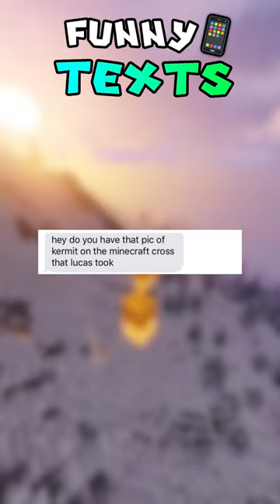FUNNIEST TEXTS OF ALL TIME 📱 [14]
WE'RE CURRENTLY TRYING TO REACH 200K BY VALENTINES DAY!  ( So show me some love ( ͡° ͜ʖ ͡°) )